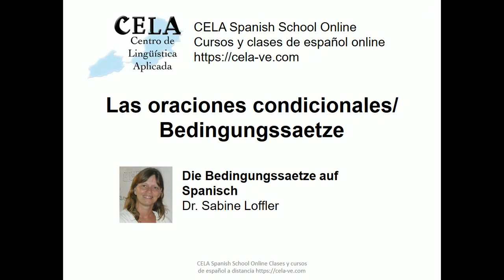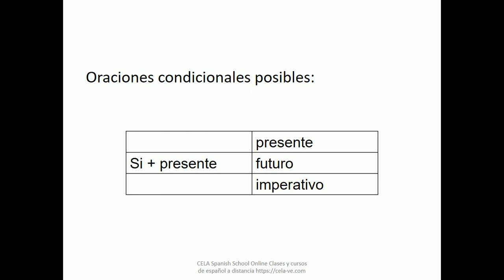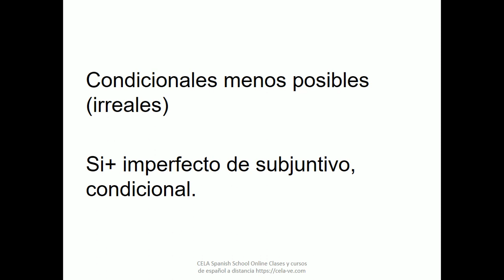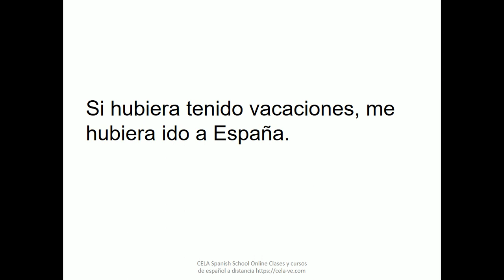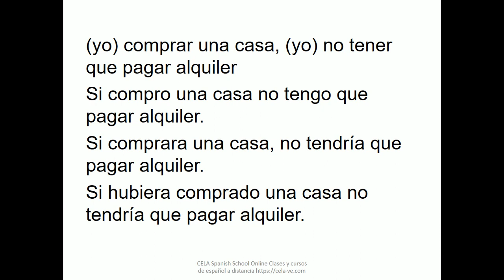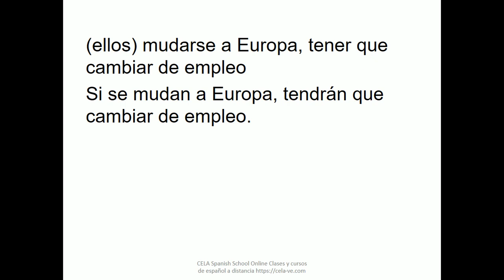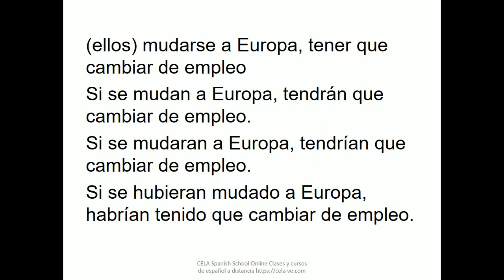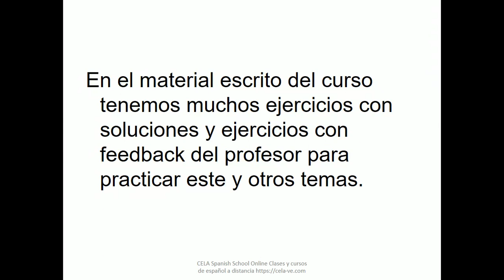Bedingungssaetze auf Spanisch oraciones condicionales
In diesem Video erklaeren wir die unterschiedlichen Bedingungssaetze, oraciones condicionales reales e irreales auf Spanisch.